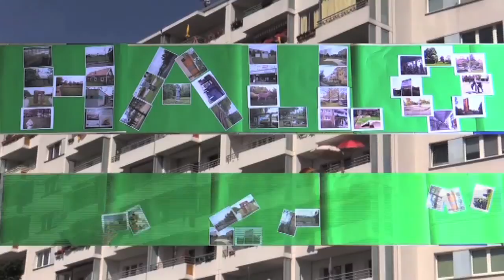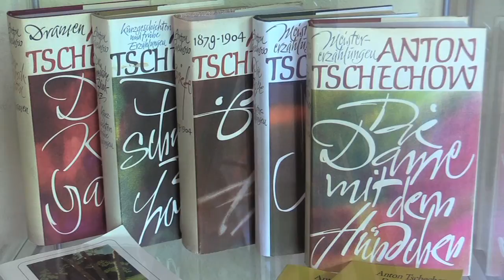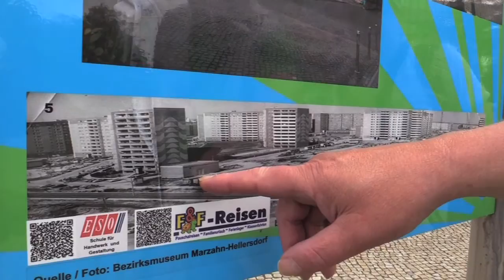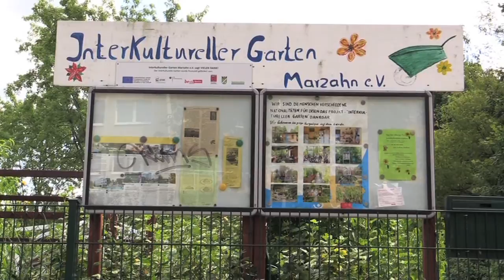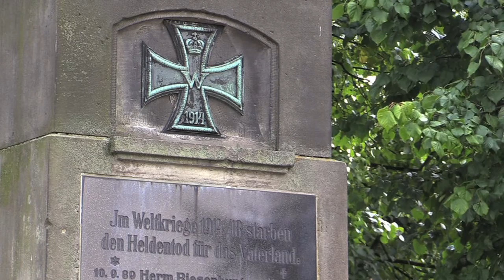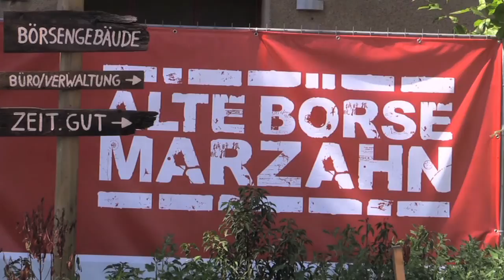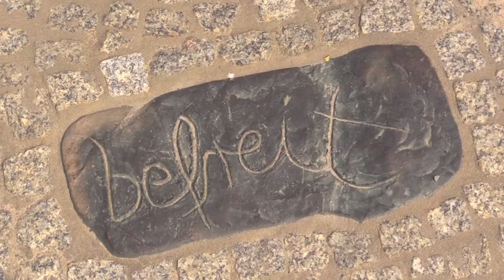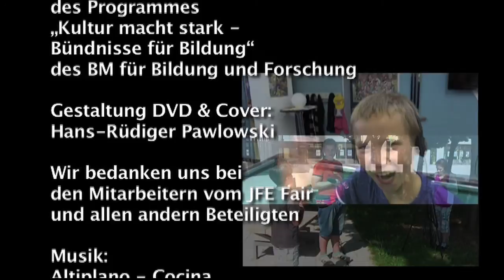Hallo Marzahn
Der Ost-Berliner Bezirk Marzahn gilt als unattraktiv und hässlich wegen seiner Plattenbausiedlungen und Hochhäuser und als sozialer Brennpunkt. 14 Kinder & Jugendliche aus Marzahn haben in den Sommerferien zehn Tage lang mit Kamera, Mikro und Stativ ihre Stadtteil erkundet und dabei einige interessante Orte gefunden. Sie filmten an folgenden Stellen:
00:19 Tierhof Marzahn
02:39 Clara-Zetkin-Park
03:12 Pension 11. Himmel
05:48 Kinderkeller
07:12 Tschechow-Theater
09:44 Barnimplatz
11:14 Minigolfanlage Citygolf Berlin
12:26 Schorfheideviertel
14:17 Ahrensfelder Terassen
15:14 Seelgrabenpark
16:28 Interkultureller Garten
20:33 Bim & Boom Kinderspieleland
22:25 JFE Fair
24:56 Dorf Alt-Marzahn
27:06 Eastgate
29:35 Fußballverein FC Nordost Berlin
31:38 Berliner Tafel Marzahn
33:16 Kletterturm beim Sportjugendclub Marzahn
34:26 Werkstattgallerie Marzahner Promenade
35:54 Alte Börse Marzahn
37:26 Denkmal am Victor-Klemperer-Platz
38:29 Freizeitforum Marzahn mit Kegelverein &
39:59 Schwimmhalle

Der Videoworkshop wurde durchgeführt von JFE Fair, Stiftung SPI / Projekt Stadtspur Berlin und Agrarbörse Deutschland-Ost und produziert vom Medienprojekt Berlin e.V.
Der Film wurde gefördert im Rahmen des Programms "Kultur macht stark - Bündnisse für Bildung" des BM für Bildung und Forschung.